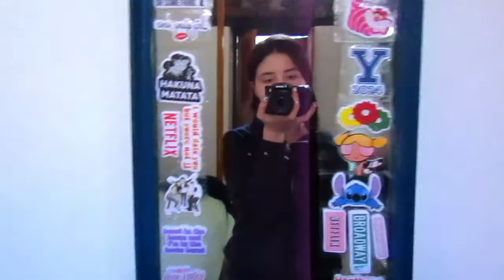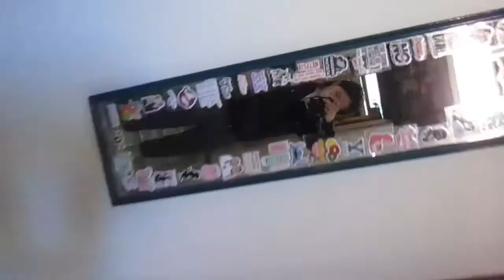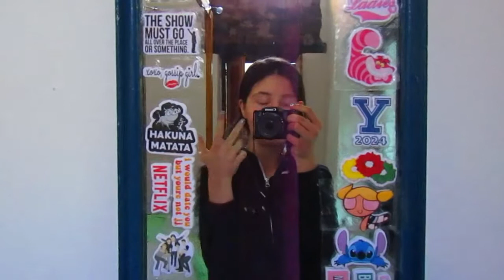Me ponen brackets( Sale mal ) Vlog #1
Bienvenidos a mi primer vlog del canal pues como ya vieron en el titulo hoy el doctor Eduardo López me puso brackets y estoy muy emocionada porque vean esto